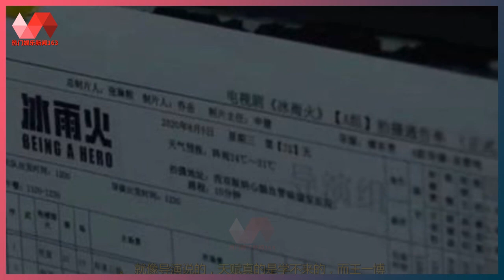《冰雨火》花絮曝光，王一博哭戏一条过，导演含泪称赞有天赋 | 热门娱乐新闻163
热门娱乐新闻 14/07/21: 《冰雨火》花絮曝光，王一博哭戏一条过，导演含泪称赞有天赋 : 《冰雨火》是由陈晓和王一博合作出演的一部刑侦缉毒剧，这部剧也是目前呼声很高的一部待播剧，整部剧从开始拍摄一直到杀青预告都有很高的讨论度，可以算得上是一部未播先火的剧了。 《冰雨火》是由陈晓和王一博合作出演的一部刑侦缉毒剧，这部剧也是目前呼声很高的一部待播剧，整部剧从开始拍摄一直到杀青预告都有很高的讨论度，可以算得上是一部未播先火的剧了。 近期关于《冰雨火》的部分拍摄花絮以纪录片的形式呈现出来，主要是关于王一博出演的角色的一场感情戏。 近期关于《冰雨火》的部分拍摄花絮以纪录片的形式呈现出来，主要是关于王一博出演的角色的一场感情戏。 这一场哭戏王一博不仅是一条过的，而且还把现场的导演演到飙泪，一边含泪一边还不忘夸赞王一博的天赋。 这一场哭戏王一博不仅是一条过的，而且还把现场的导演演到飙泪，一边含泪一边还不忘夸赞王一